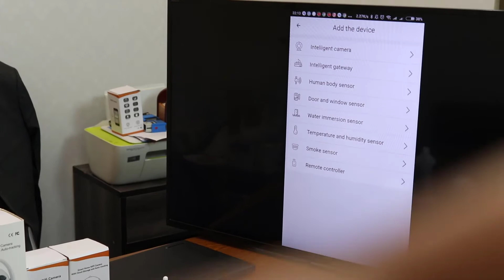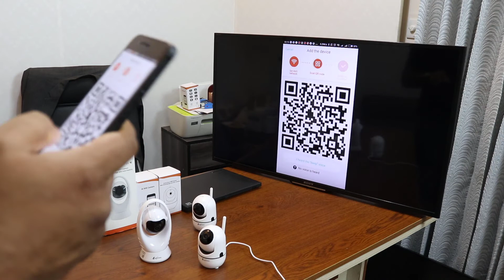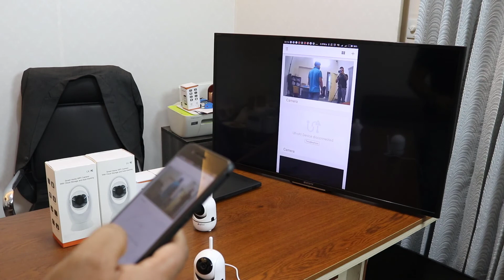WiFi Smart Home AI IP camera Configuration | Apps-YCC365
Intelligent Human Tracking auto Moving WiFi Moving  IP Camera
Support Memory and Cloud Storage
emergency Alarming
Full HD
two way audio

Logic GO